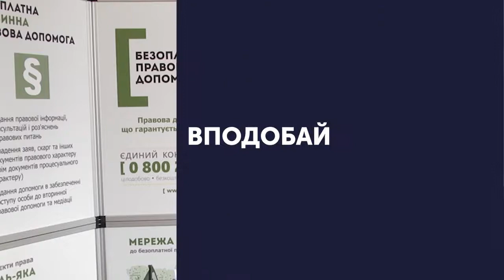У силу вступили зміни до Кримінального кодексу щодо домашнього насильства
Наші кореспонденти з’ясовували, як діятимуть зміни до Кримінального кодексу щодо домашнього насильства, які набули чинності 11-го січня, та яка статистика таких правопорушень у Житомирській області.